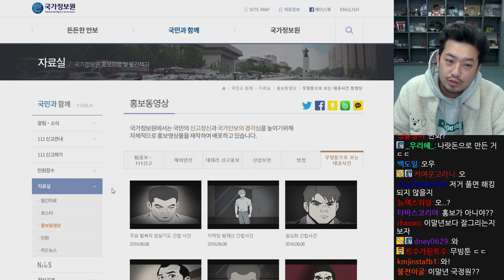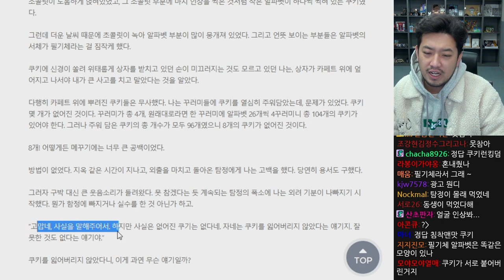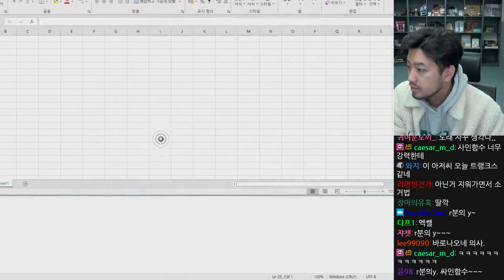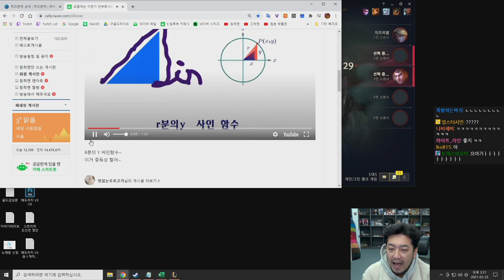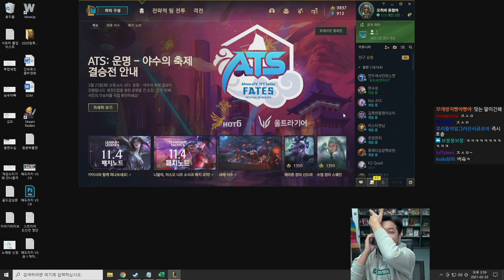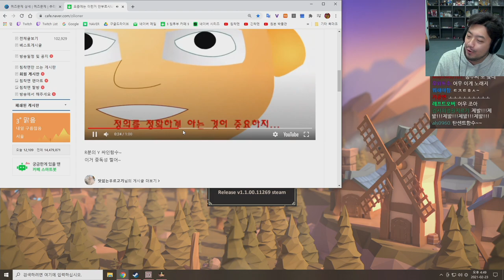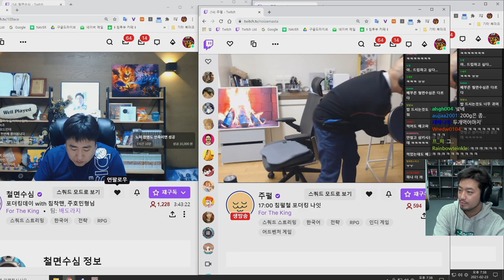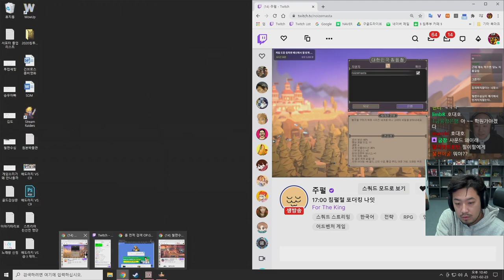2021년 02월 23일 | 버거킹 플랜트버거 먹방, 국정원 추리퀴즈, 롤, 침펄철 포더킹 확장팩